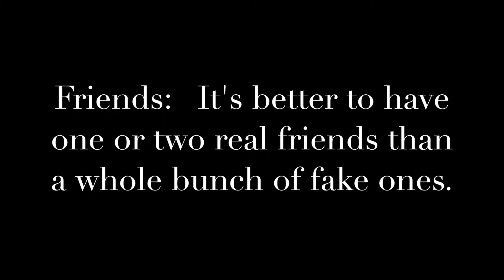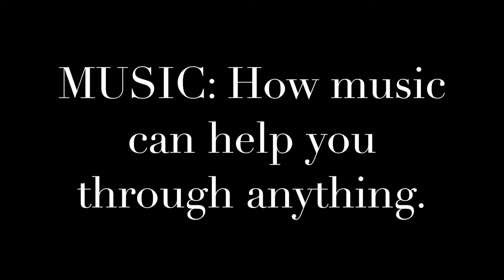last high school lecture